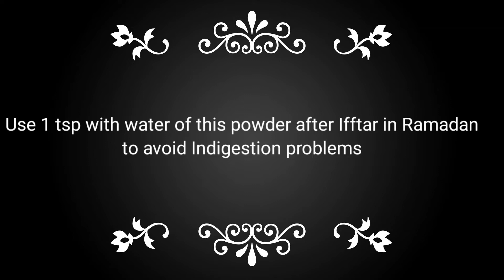Magic Powder for Indigestion and stomach problems|Choran|Ramadan stomach problems|salt sugar smoke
Now days indigestion problems are very common because of our lifestyle & eating habits.

During Holy Month of Ramadan stomach problems increased due to eating routine change & fried, spicy foods.

If You are facing Stomach problems or indigestion issues must try this very easily prepared home based magic powder to give relief to your body from these problems.

I am sure you will not regret to give try this share.

It should be all time at home to avoid medicines for indigestion & Stomach problems.

INGREDIENTS :

Zeera whole    1tsp
Fenugreek seeds / Meethi dana  1 tsp
Dry Ginger/ Sund    1 tsp
Dry Mint  1 tsp
Black Salt   1/2 tsp
Green Cardamom  1 piece

STEPS  :

1. Put all ingredients in a grinder grind untill become fine powder.

2. Store in a Air tight container for 2 to 3  months.

HOW TO USE :

Take 1 tsp of this powder with water in Morning after Breakfast & 1 tsp after dinner in evening.

HOW TO USE DURING RAMADAN:

Take 1 tsp with water after Ifftar.

Result is 100% .

NOTE :  if you want more quantity double the measurements of ingredients.

Highly Recommended by

Nutritionist Semi

Thanks 😊

Magicpowder
Stomachproblems
Saltsugarsmoke
indigestion
heartburn
vomiting
nausea
lackofappetite
choran
Remedy
RAMADAN
Ifftar